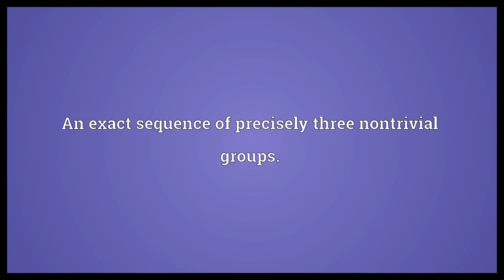Short exact sequence Meaning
Video shows what short exact sequence means. An exact sequence of precisely three nontrivial groups..  Short exact sequence Meaning. How to pronounce, definition audio dictionary. How to say short exact sequence. Powered by MaryTTS, Wiktionary